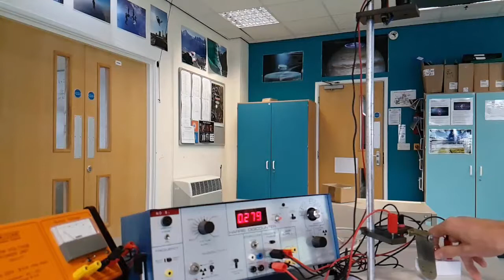Determining the acceleration of free fall using a trapdoor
This is a demonstration of the equipment used to determine 'g' using an electromagnet, ball bearing, trapdoor and scalar timer.